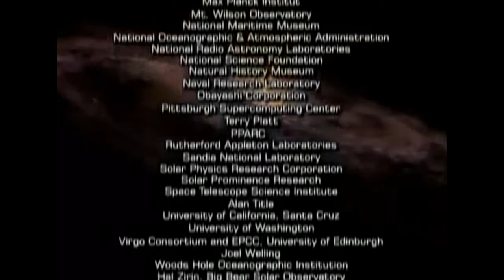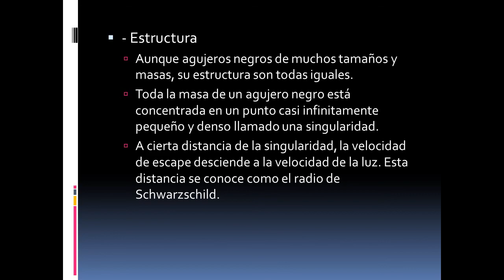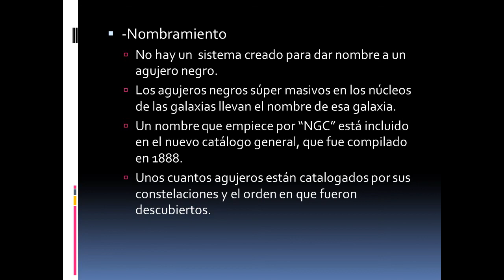agujeros negros y materia oscura